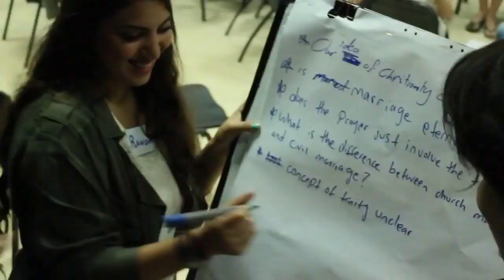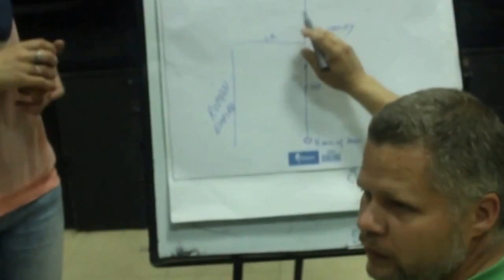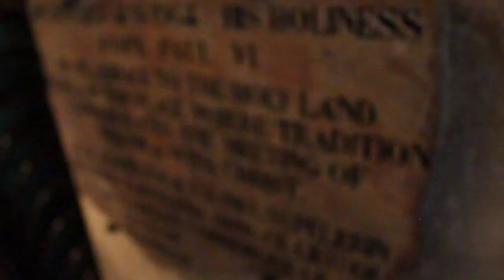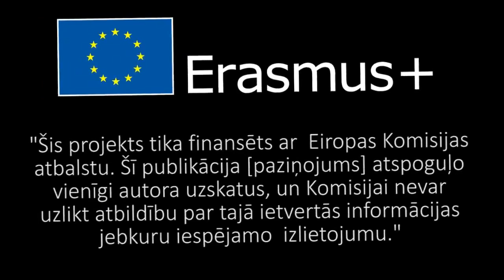One Sun For Everyone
Cesis youth association "Youth for City - City for Youth" in cooperation with the Palestinian organization Yafa Cultural Center "YCC" implemented youth exchange project "One sun for everyone"  ERASMUS +